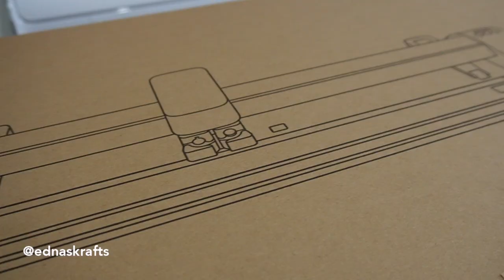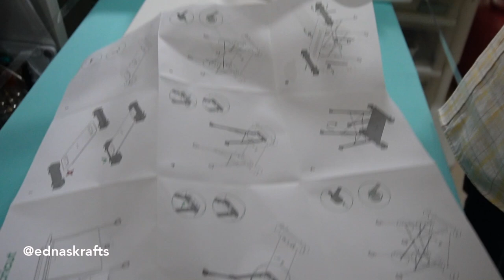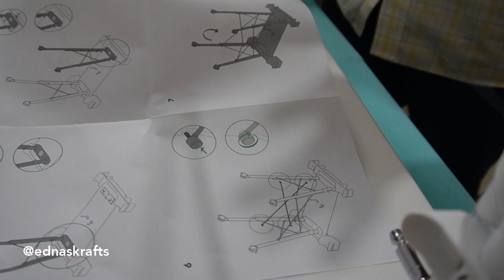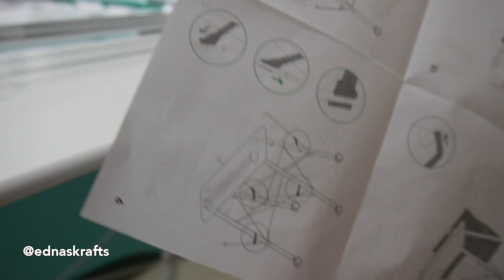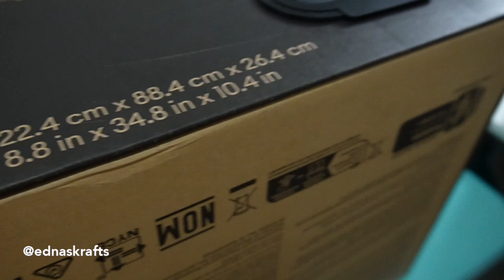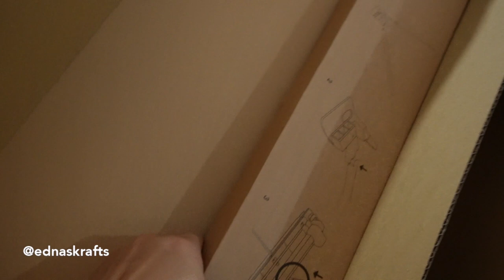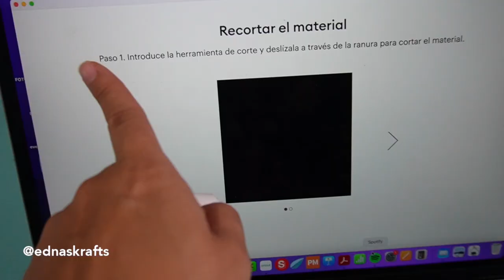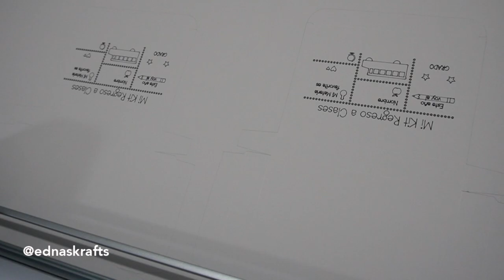CRICUT VENTURE Instalación y primer corte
mira los detalles de como realizar la instalacion de la mesa para la maquina cricut venture y conoce los detalles para instalarla y hacer tu primer corte

🛍 COMPRA CRICUT 🛍
Puedes utilizar mi código: EDNASKRAFTS10 para un descuento al comprar en cricut.com

Inscríbete a mis clases de skillshare y recibe un mes gratis